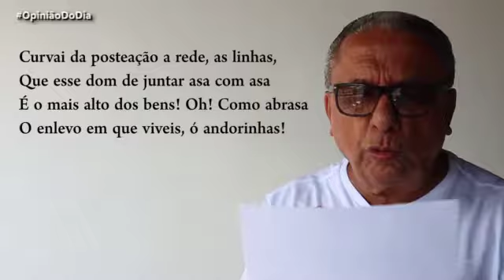Geraldo Salles recita poema de Nestor Oliveira